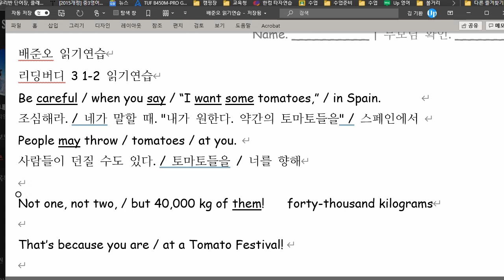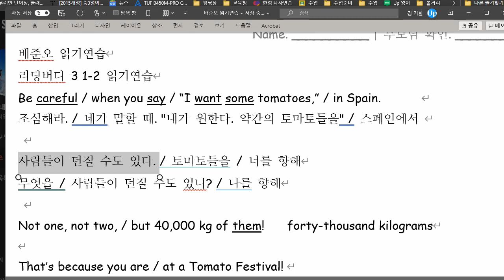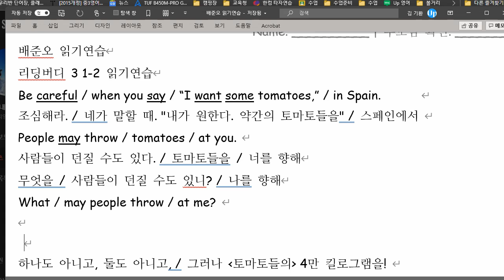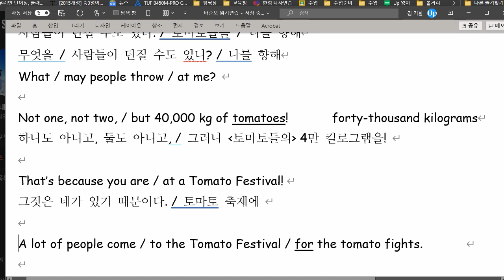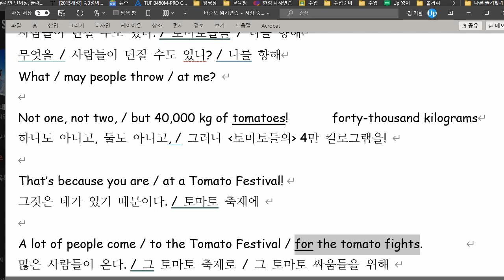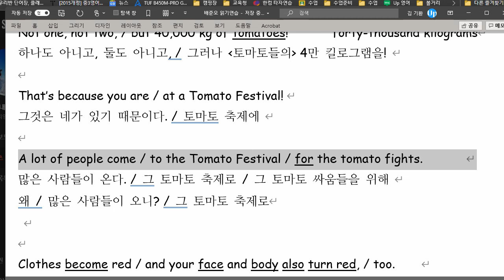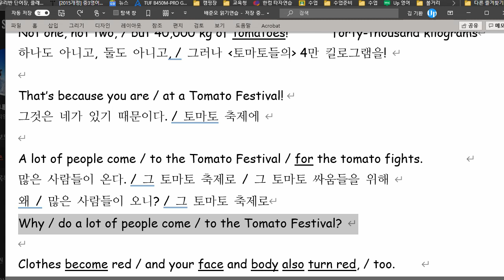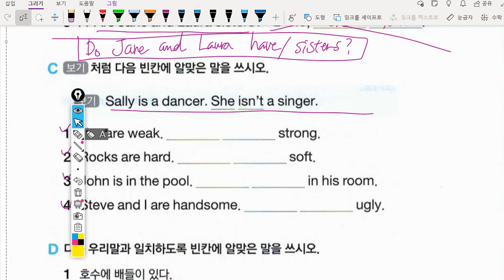배준오 2021 10 01 읽기연습 성취도 80